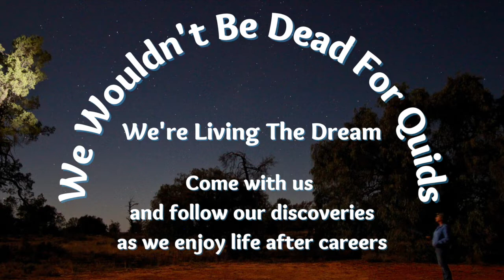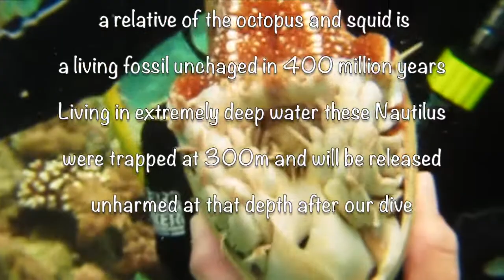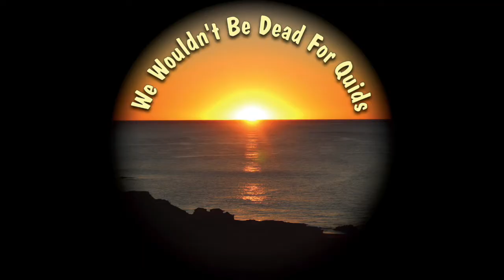Nautilus dive, Short Drop off, Palau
This is another of our fantastic dives in Palau with Sam's Tours in 2012. To get to the dive site we had a beautiful boat trip through the Rock Islands. The Chambered Nautilus is a living fossil and it was a privilege to see them during this dive. It was complete with a hook up on the short drop off reef to watch sharks swimming by at close quarters.